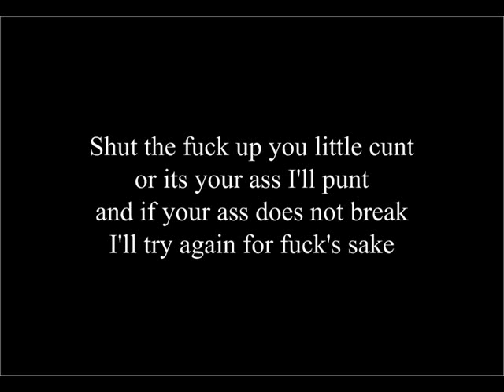shut up, you little c**t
This is where the angry parody comes in. its "Hush, Little Baby"
i didn't have a mic so imagine some asshole who can't sing, singing this.